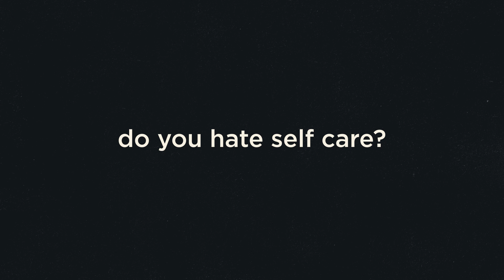Self Care? | Rachel Jankovic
In this installment of the series departmentofhellno, Rachel Jankovic talks about Self Care and the problems with chugging saltwater.

If you liked this video, check out Rachel's book "You Who? Why You Matter and How to Deal With It" today!

This video is presented by Canon Press